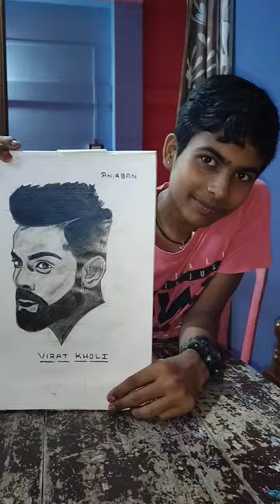Krishna Radha virat art by Bijaya sneha tithi anirban